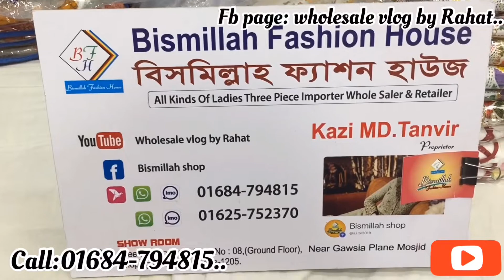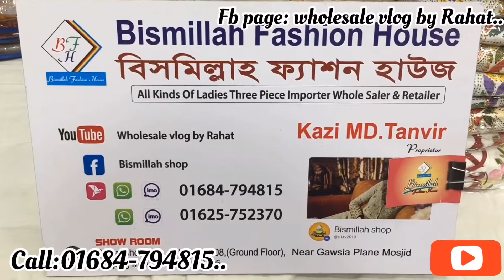Hit design version dress available in wholesale price.পাইকারি দামে হিট ডিজাইনের ভার্সন জামা কিনুন।